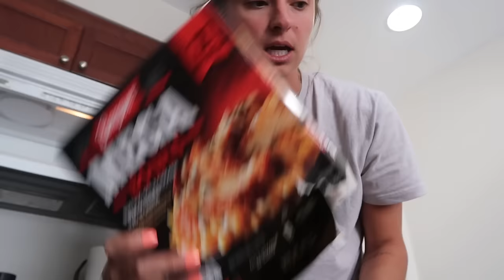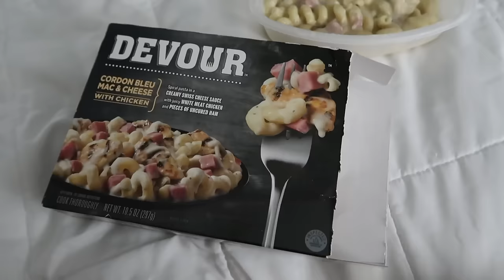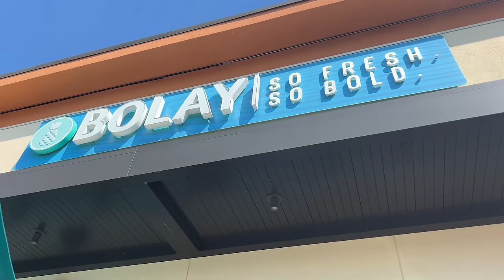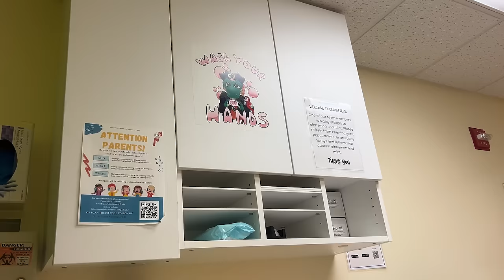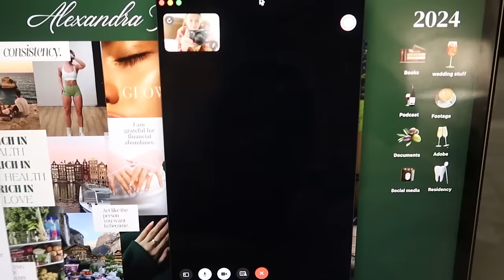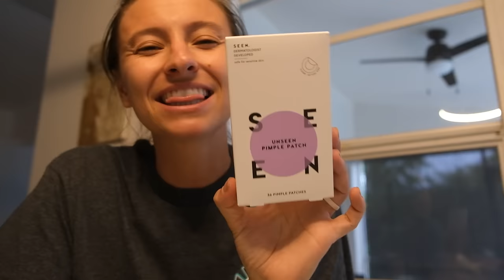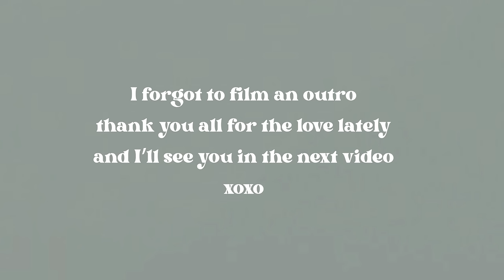WORK WEEK IN MY LIFE: hospital call, huge package unboxing, dumbbell workouts + coming home!!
Another work week in my life in Gainesville for my hospital rotation!